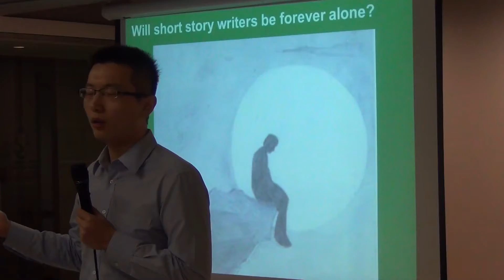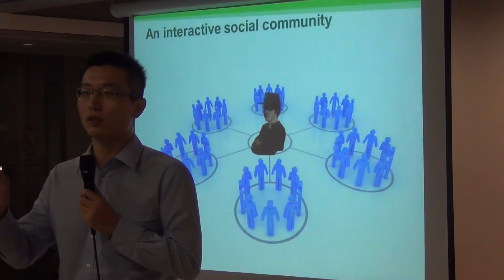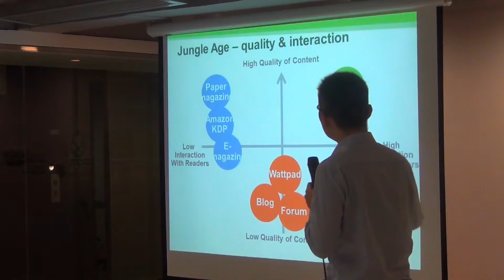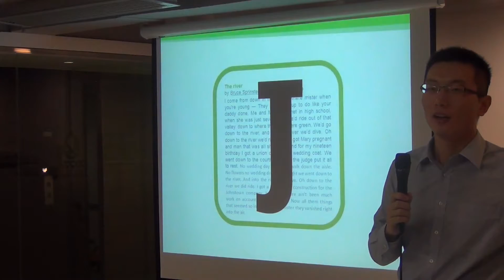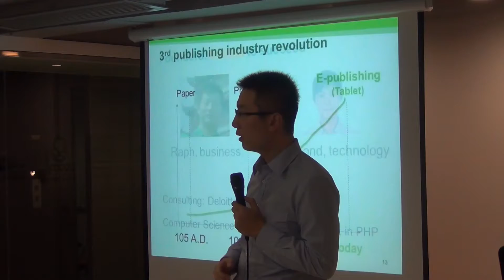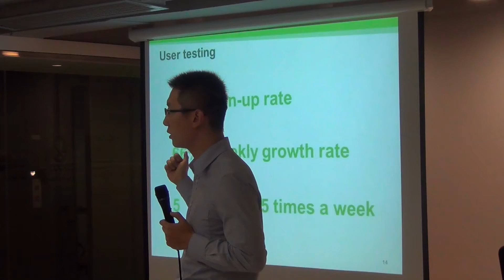網上書本出版平台 | Jungle Age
Date: July 25th, 2013
Venus: HK CoCoon
Presenter: Raph Luo